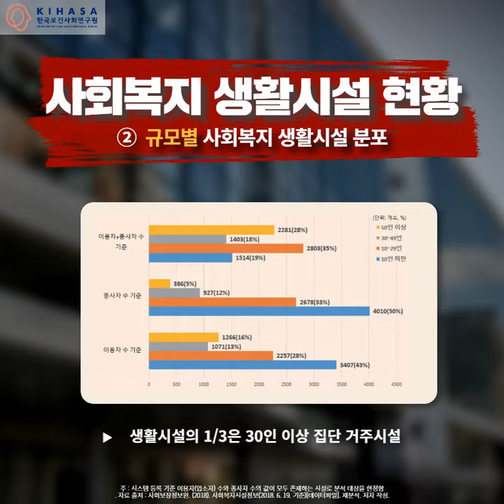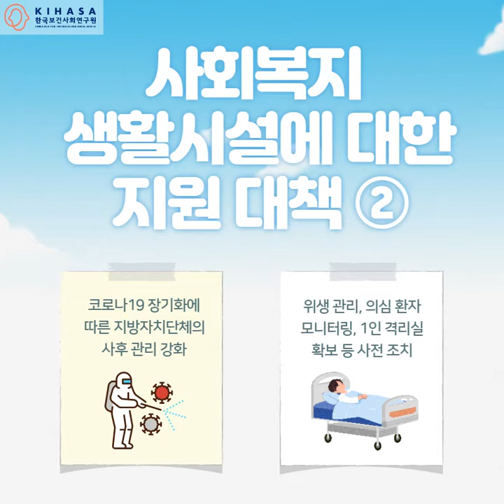코로나19에 맞선 사회복지 생활서비스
한국보건사회연구원은 코로나19로 인해 사회적 약자가 더 어려워지지 않도록, 그리고 코로나19 이후 닥칠 여러 어려움 앞에서도 모두 함께 안전한 대한민국을 만드는 데 일조할 수 있도록 우리 연구원의 정책연구 역량을 모아나가겠습니다.

앞으로도 신종 감염병 대응을 위한 의료시스템 개편, 돌봄서비스의 보완 필요성, 심리적 방역, 일자리 유지를 위한 자원 집중 등에 대해 실효성 있는 정책적 제안을 찾기 위해 노력할 것입니다.  또한 국민 여러분과 함께 하기 위하여 ‘코로나19 카드뉴스 특집’ 시리즈를 제작합니다.

※ 코로나19 카드뉴스 특집편 시리즈는 [보건‧복지 이슈앤포커스]에 기초해서 제작되었습니다.